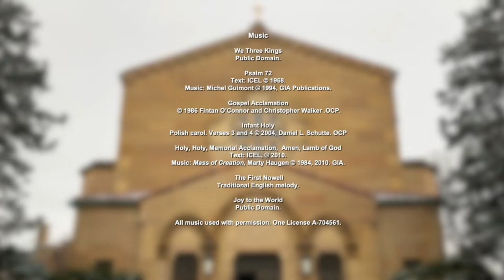The Epiphany of the Lord